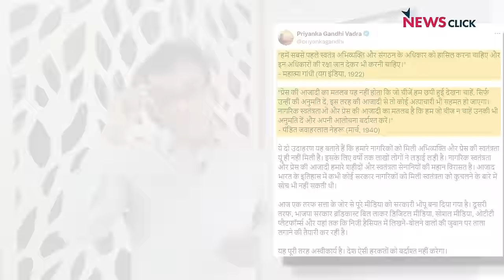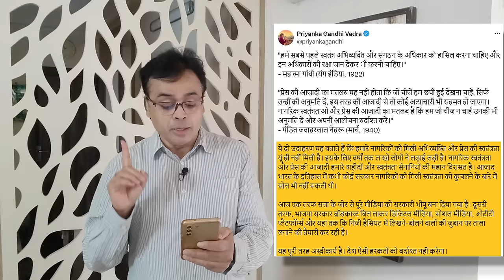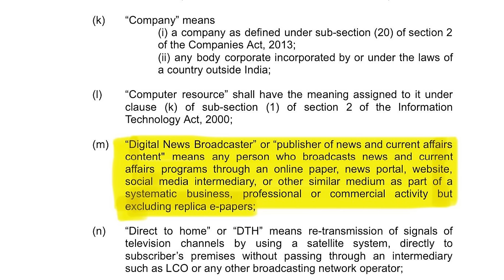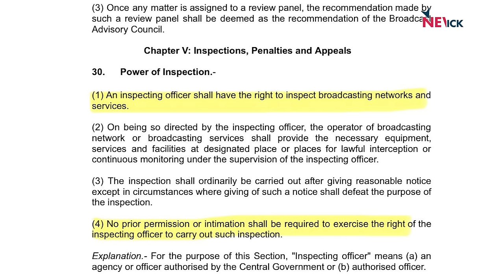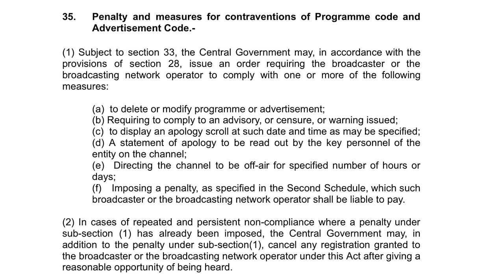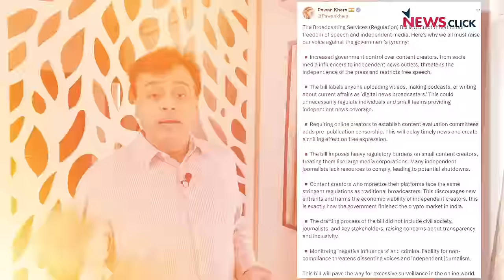सत्ता से सवाल पूछने वाले पत्रकारों को झुकाना चाहता है बीजेपी का डिजिटल BULLDOZER?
NewsChakra के इस एपिसोड में वरिष्ठ पत्रकार Abhisar Sharma चर्चा कर रहे हैं प्रस्तावित Broadcast Bill 2024 और अभिव्यक्ति की आज़ादी पर इसके पड़ने वाले प्रभाव पर।